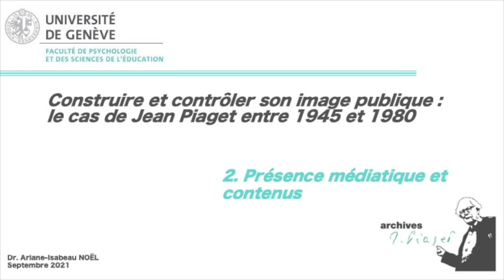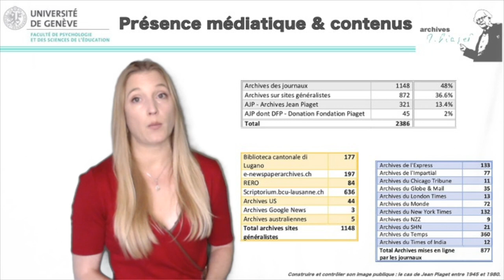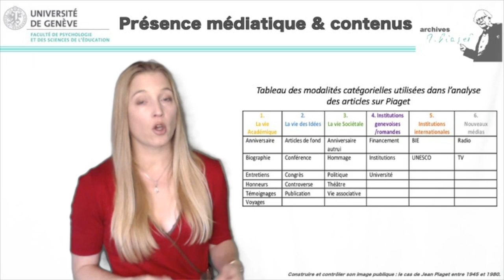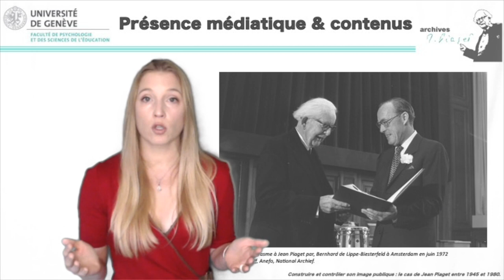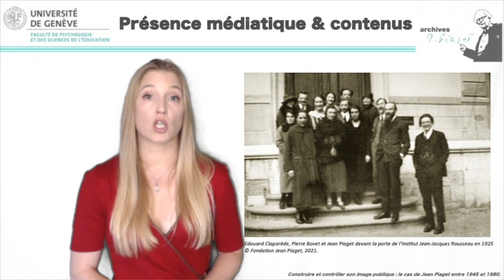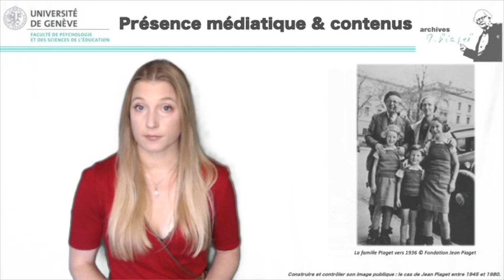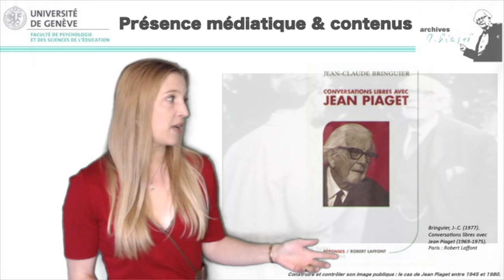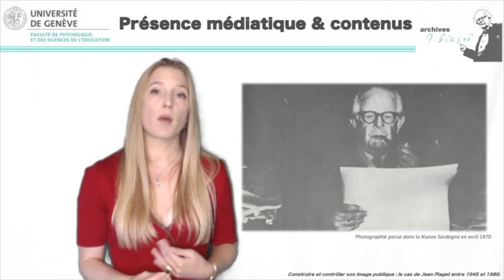Construire et contrôler son image publique : le cas de Jean Piaget. Présence médiatique et contenus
Le Dr Ariane-Isabeau Noël travaille à l’Université de Genève au sein de l’équipe du Dr Marc Ratcliff à la FPSE et collabore aux AJP. Au fil d’une série de courtes vidéos, elle va partager son travail de thèse qui apporte un regard nouveau sur la personnalité et les travaux de Piaget ; ce travail porte sur « la construction et le contrôle de l’image publique de Jean Piaget entre 1945 et 1980" et montre comment les médias ont contribué à faire circuler non seulement sa théorie mais une image du personnage.

Cette seconde vidéo précise la méthodologie de recherche du Dr Noël puis présente l’évolution des thématiques se rapportant à Piaget durant la seconde moitié du XXème siècle. Ainsi, l’étude détaillée des contenus des sources journalistiques a montré qu’ils ont été d’une grande diversité et qu’ils ont permis d’aborder de manière plutôt exhaustive l’ensemble des travaux de Piaget - éducation, biologie, philosophie, épistémologie, psychanalyse, etc. - tout en ne l’enfermant pas dans le rôle du psychologue du développement, « père de la théorie des stades ». Le Dr Noël a également remarqué que la théorie avait été mise en avant au détriment de la vie personnelle de Piaget selon une démarche très contrôlée des éléments porté à la connaissance du grand public.